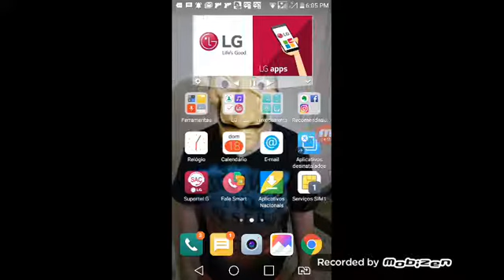Angry Neighbor part 2